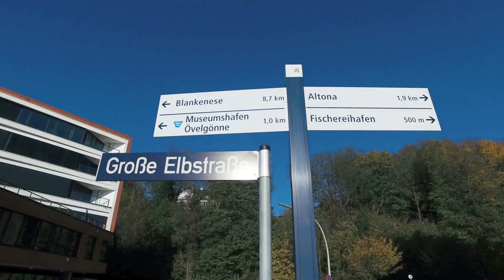Stechmann Immobilien | Elbdeck | Exklusive Mietwohnungen direkt an der Elbe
Copyright:
Stechmann GmbH
Film, Musik und Kamera: Central Studios